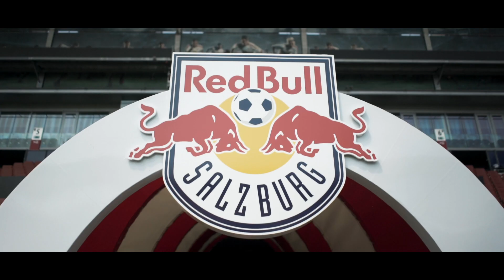Andres Torres vs. VeniCraft | FIFA 18 | Red Bull pLANet One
Unser FIFA-Profi Andres Torres im Duell mit VeniCraft vor der grenzenüberschreitenden LAN in Wien.